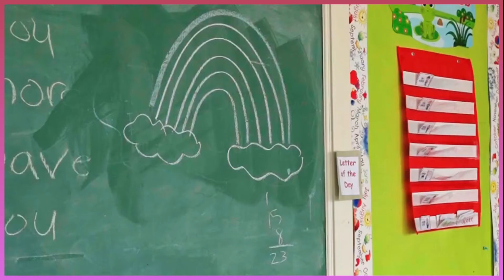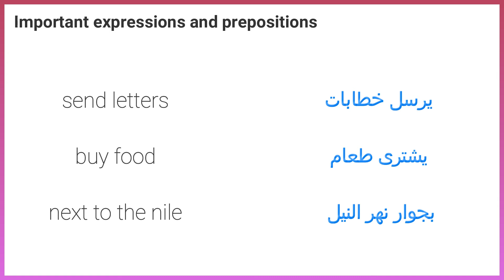Connect primary 4 I Unit 4 L 2 كونكت رابعة ابتدائي الوحدة الرابعه الدرس الثانى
Listen and repeat the Key vocabulary
school
school
hospital
hospital
supermarket
supermarket
post office
post office
shopping mall
shopping mall
office
office
Extra vocabulary
Couch
Couch
museum
museum
learn
learn
park
park
village
village
Work
Work
clothes
clothes
Important expressions and prepositions
send letters
buy food
next to the nile
look at the picture and tell us what it is ?
Couch
school
museum
hospital
park
supermarket
post office